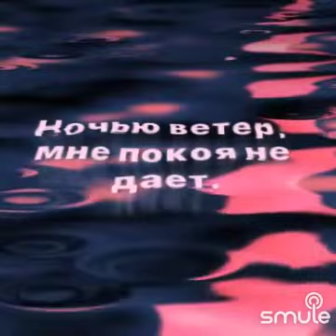Безответно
А Приходько & В Меладзе